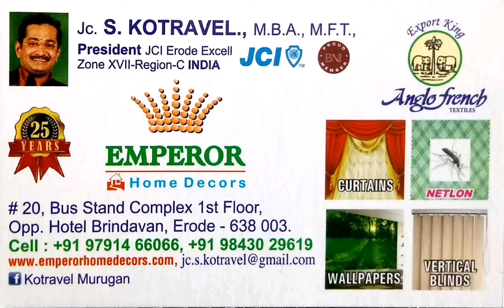Emperor Home decors erode Tamil Nadu India. BNI jci member 9843029619, 9791466066, kotravel murugan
Netlon doors , windows , mosquito nets, insect nets , manufacturers , wholesale traders, retail outlet